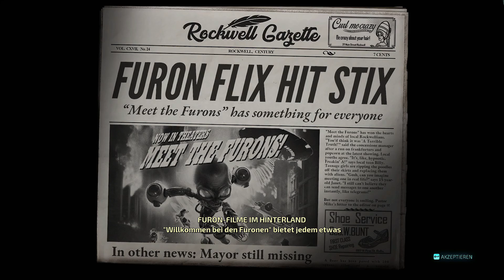Destroy All Humans! - Zombie-Teenager aus dem Weltall!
Destroy All Humans! NCGameplay #100%